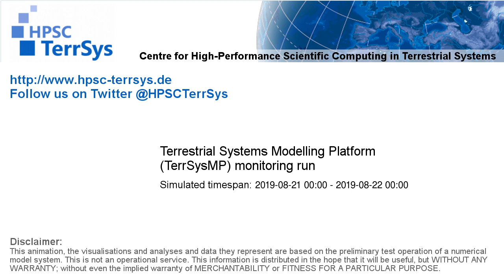TerrSysMP monitoring run 2019-08-21 - plant available storage change - NRW (24h)